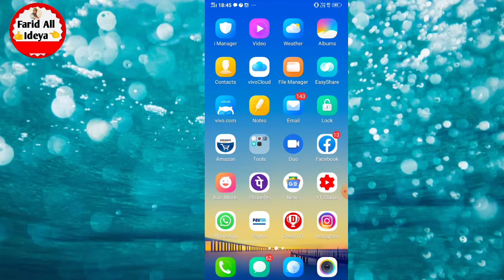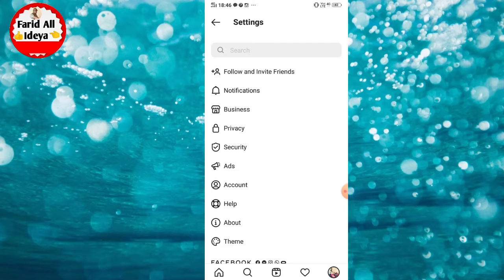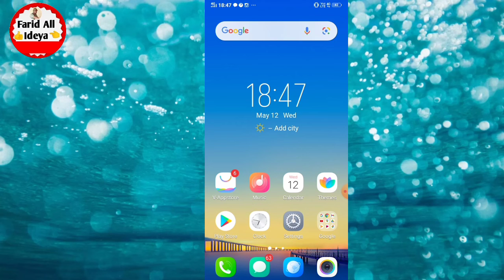Instagram Par Online Hote Hue Bhi Offline Kaise Dikhe 2021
online hote hue bhi offline kaise dekhe
instagram par offline kaise dikhe
instagram par online hokar bhi offline kaise dikhe
online hote hue bhi offline kaise dikhe

social media👈